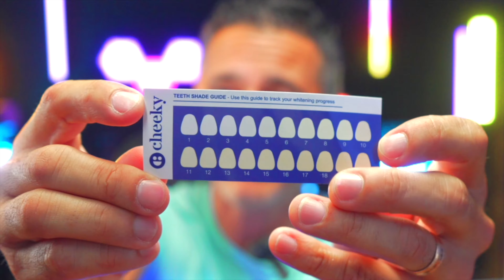DIY Teeth Whitening: Gel, Light, Results!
Step into a world where a dazzling smile is within easy reach with the Cheeky LED Teeth Whitening Kit. This dentist-approved kit promises to brighten your smile in three weeks or less, offering professional-level teeth whitening at home. With its special formulation, Cheeky's kit is designed for quick results with minimal sensitivity, making it ideal for those with sensitive teeth. The package includes three whitening wands and an enamel-safe LED mouthpiece, compatible with both Android and iPhone devices for utmost convenience​​.

Cheeky sets itself apart by providing an effective, yet gentle solution for those looking to remove stains caused by tea, coffee, and aging, brightening teeth by up to 20 shades. The high-quality silicone mouthpiece ensures complete coverage for effective whitening, coupled with a whitening gel and LED light designed for ease of use and significant stain reduction​​.

ASIN: B09BWRXJZL

➡️ Our Favorite URL Smart Manager

➡️ Our Favorite Phone
➡️ Our Favorite Lights
➡️ Our Favorite Phone Lapel Microphones

➡️ Our Favorite Mirrorless Camera
➡️ Our Favorite Lens
➡️ Our Favorite Stream Deck
➡️ Our Favorite Shotgun Microphone
➡️ Our Favorite Webcam
➡️ Our Favorite Audio Interface
➡️ Our Favorite B ROLL Lens
➡️ Our Favorite Variable Density Filter